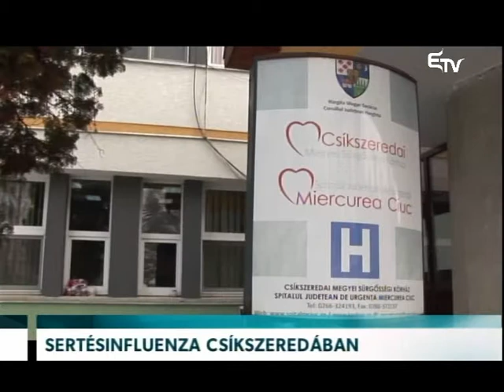Sertésinfluenza Csíkszeredában – Erdélyi Magyar Televízió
H1N1 influenzatörzzsel fertőzött személyt kezelnek a csíkszeredai sürgősségi kórházban.  Ezt a laboratóriumi eredmények is igazolták. A vírust eredetileg sertésekből mutatták ki, ezért a fertőzést sertésinfluenzának is nevezik.